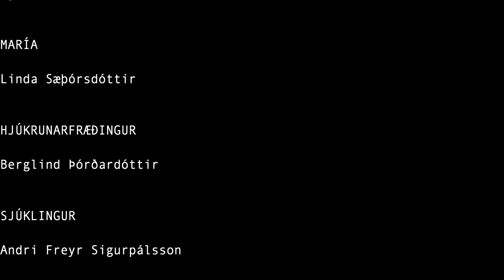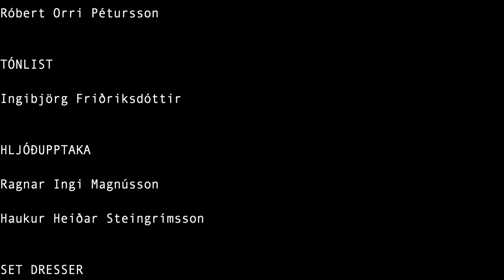Unfolded/ROF - Icelandic short film 2015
Útskriftarmynd Sigmars Inga Sigurgeirssonar úr Kvikmyndaskóla Íslands árið 2015.
Graduation short film by Sigmar Ingi Sigurgeirsson from the Icelandic Film School 2015.

Besta útskriftarmynd í leiklistardeild í Kvikmyndaskóla Íslands - 23. maí 2015.
Best graduation short film in the acting department in The Icelandic Film School - 23rd of May 2015.

Hlutverk/Cast:
Sigmar Ingi Sigurgeirsson,
Kristján Freyr Jónsson,
Fjóla Hersteinsdóttir,
Jón Sveinsson,
Linda Sæþórsdóttir &
Berglind Þórðardóttir

Leikstjóri/Director:
Kristín Ísabella Karlsdóttir

Skrifað af/Writers:
Sigmar Ingi Sigurgeirsson
Linda Björg Guðnadóttir
Kristín Ísabella Karlsdóttir

Framleidd af/Produced by:
Sigmar Ingi Sigurgeirsson
Kristín Ísabella Karlsdóttir

Kvikmyndataka/Cinematography:  Eva Rut Hjaltadóttir
Hljóð/Sound: Ragnar Ingi & Haukur Heiðar
Tónlist/Music: Ingibjörg Friðriksdóttir
Eftirvinnsla/:  Kristín Ísabella & Sigmar Ingi
Litaleiðrétting/Colour correction: Eva Rut Hjaltadóttir